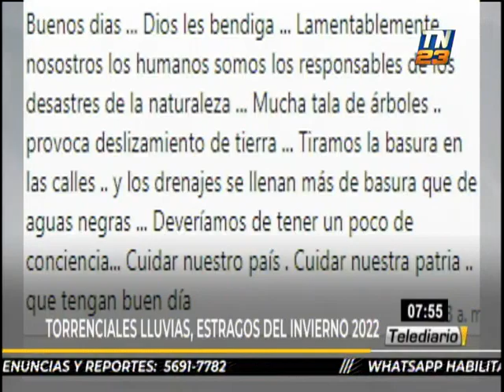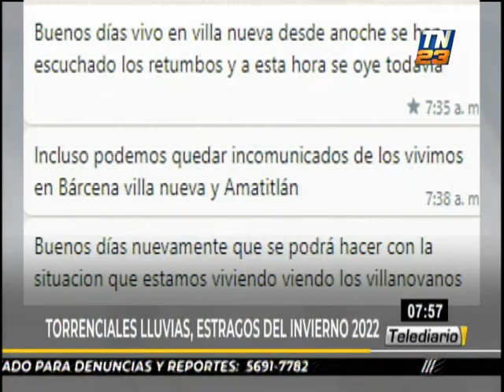Derecho Ciudadano: qué hacer para controlar las lluvias torrenciales e intenso invierno 2022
El experto nos trae las mejores acciones que debería tener el gobierno ante estos hechos.